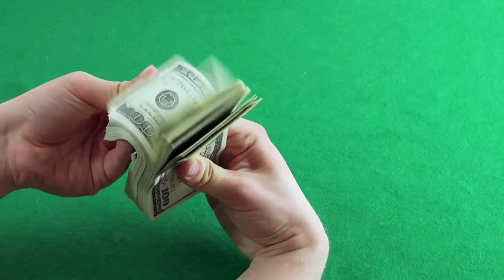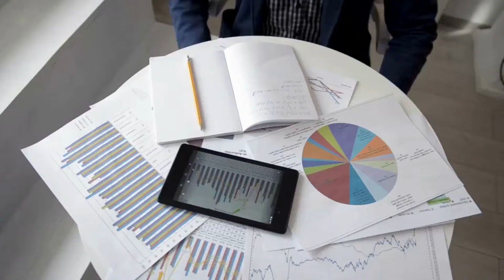10 Questions You Should Ask Before Buying a House ll First Tim Home Buyers Tip ll Homebuying Guide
In this video,  I am going to tell you ten questions that you should ask before you purchase your home.

WeChat: shelly2866